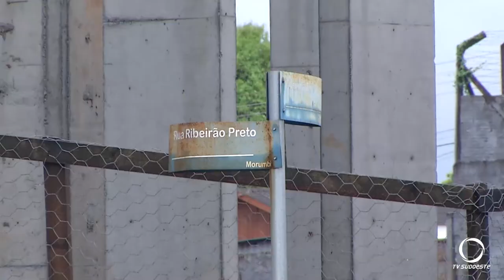Colisão na zona Sul de Pato Branco deixa uma mulher ferida